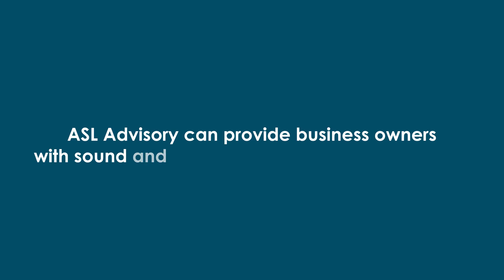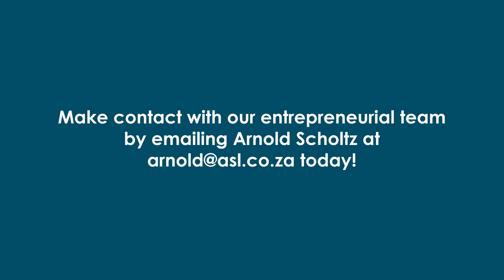ASL | Advisory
Meet Mr. Smith and learn more about ASL Advisory!

Our entrepreneurial team is an essential finance and legal partner to SME’s, entrepreneurs and high-net-worth individuals.

Whether this means passionately unlocking potential, or making sure your downside is protected, we make a point of understanding your priorities and then play to our combined strengths.

1 Niblick Way, Trident Park l Somerset West, 7130